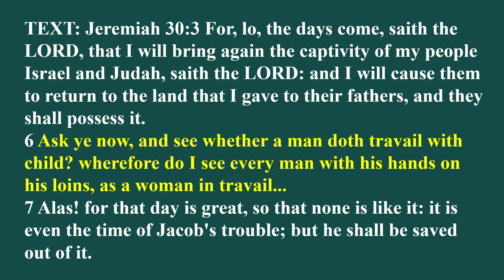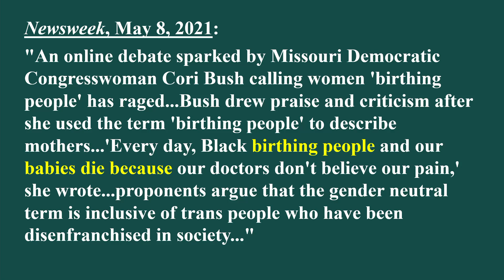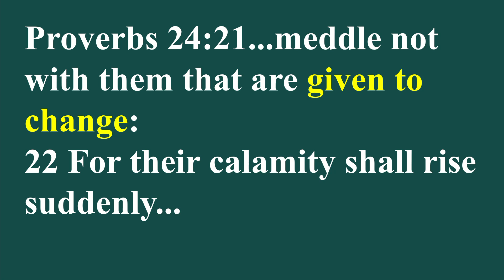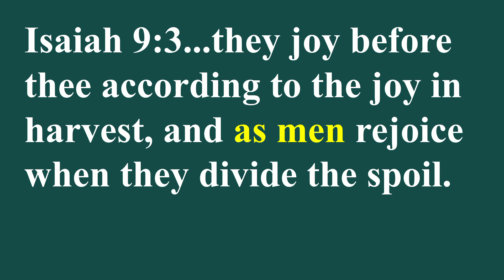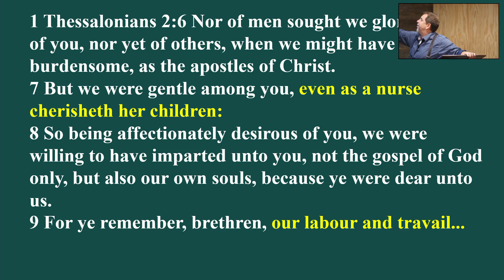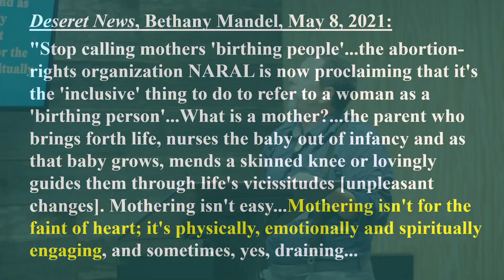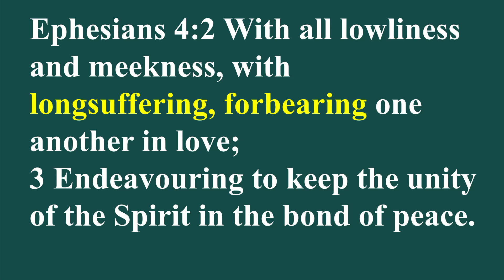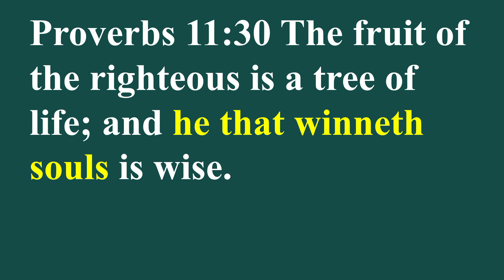Man Enough to Mother Others?